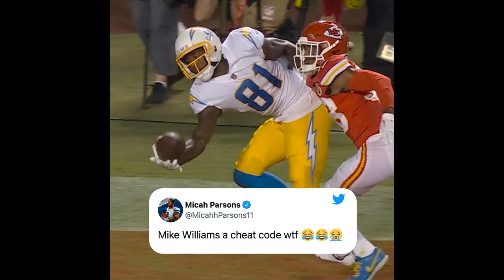nfl week 2